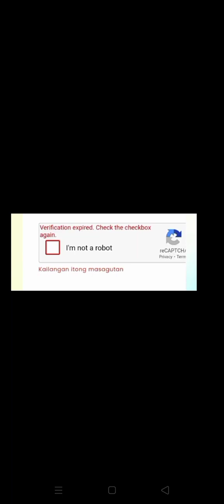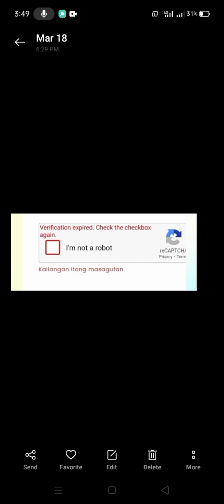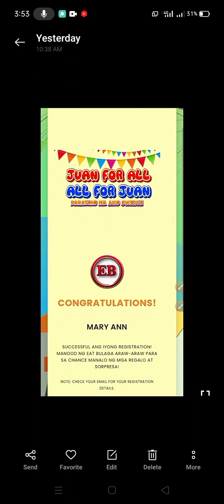BAKIT HINDI MAKAPAG-REGISTER SA WEBSITE NG JUAN FOR ALL ALL FOR JUAN?😢🤔 | VERIFICATION EXPIRED